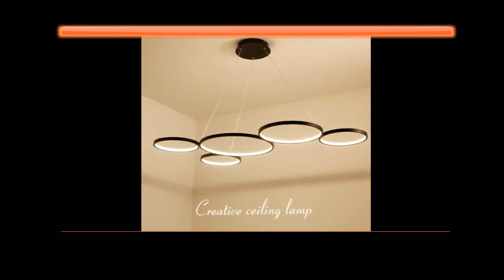Gleam WhiteBlack Minimalism Modern LED Pendant Lights for Dining Kitchen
Product On Aliexpress

Brand Name:NEO GleamItem Type:Pendant LightsPower Source:ACStyle:ModernVoltage:90-260VLighting Area:10-15square metersFinish:IronCertification:CQC,RoHS,ce,FCC,EMC,CCC,SAA,LVD